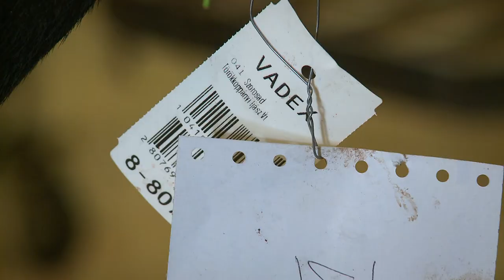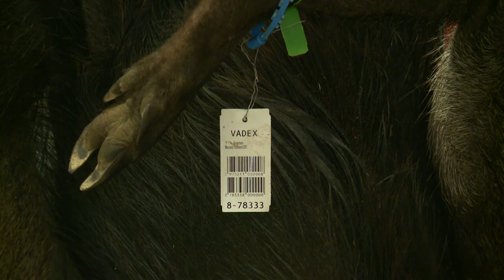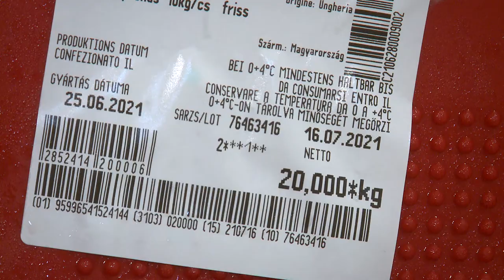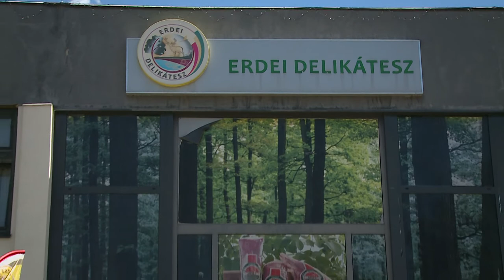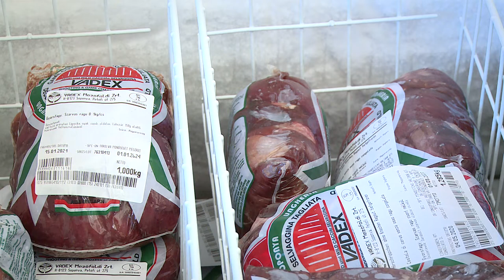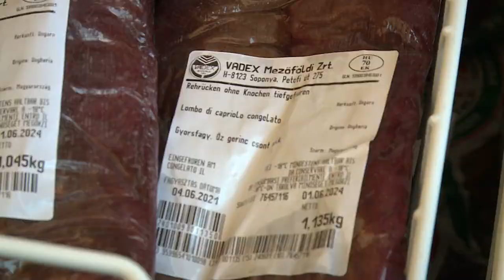220128 Agrárinfó Lőrincz Attila